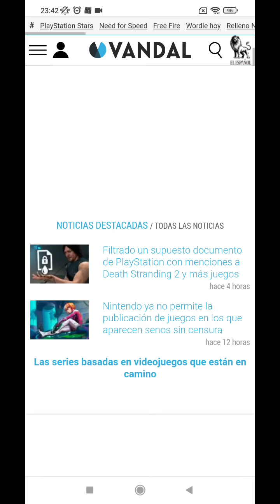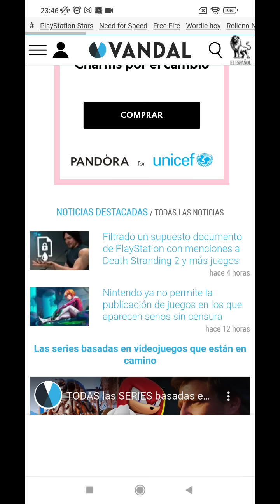La censura de Nintendo! Kojima y death stranding 2 para PlayStation 5